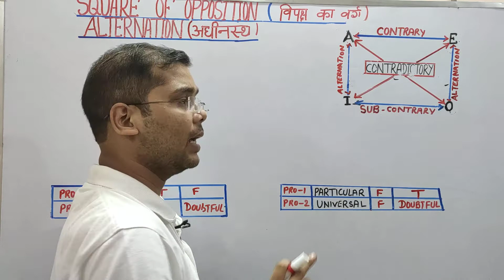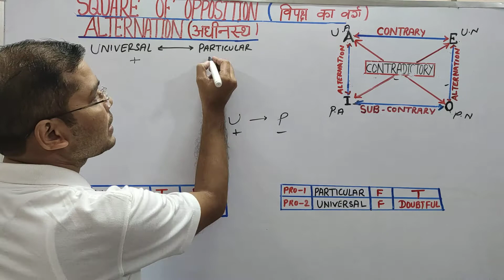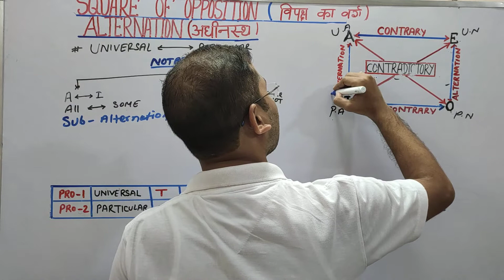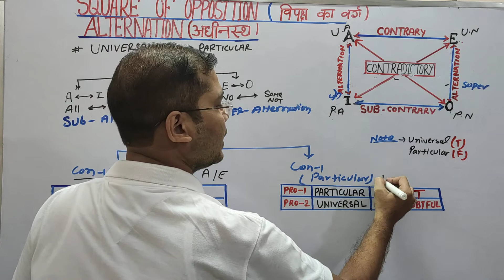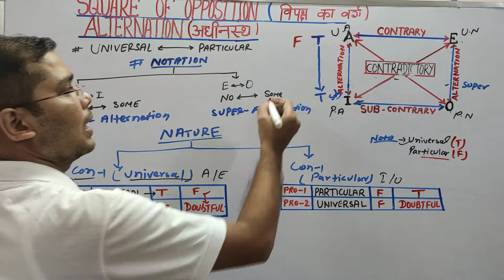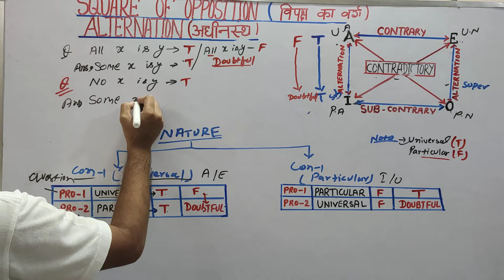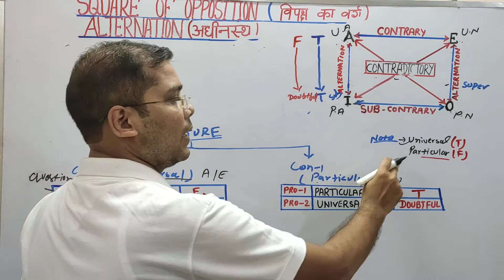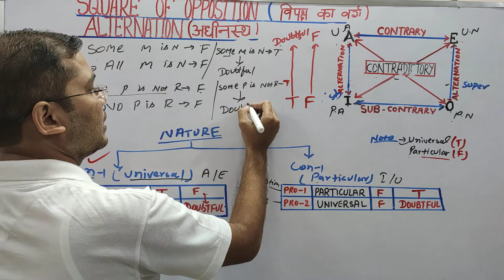LOGICAL REASONING(UGC -NET /JRF )SQUARE OF OPPOSITION-5 ALTERNATION (Details Explanation).....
ACHARYA EDUCARE - WE CARE YOUR EDUCATION.
# PROVIDE BEST SIMPLE /EASY TRICKS & REAL LIFE EXAMPLES
PRABHASH ARYA
For questions ( Include- previous years + some practical questions) pdf